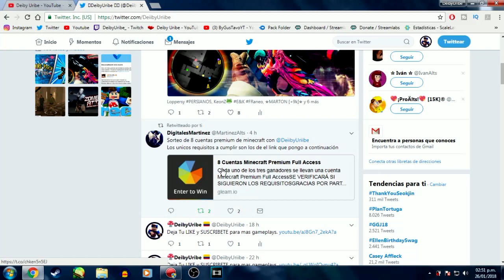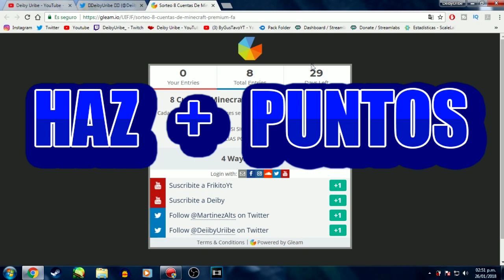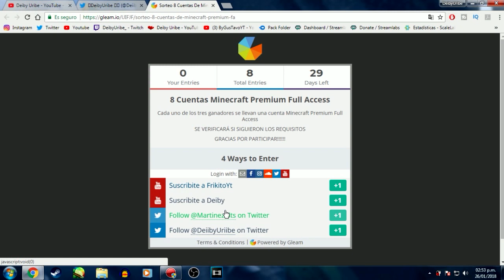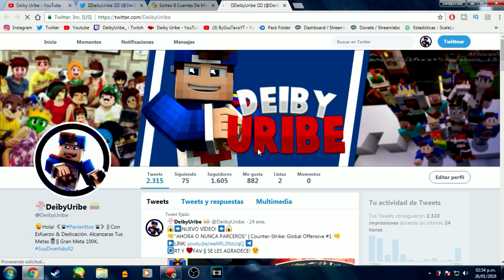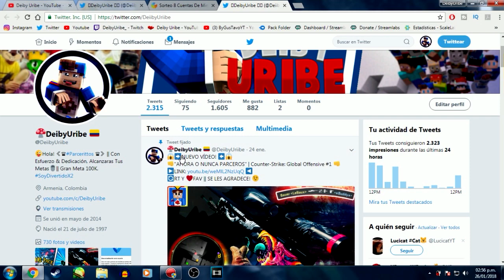COMO TENER CUENTAS PREMIUM DE MINECRAFT! | FULL ACCESO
Hola Amigos En este Video Les Mostrare  Como Puden Ser Premium Full Acceso Super Facil y Gratis Donde Pueden Ganar Cuentas Minecraft Premium Full Access Privadas Sin Preguntas De Seguridad, Le Pueden Cambiar el Nombre, El Email, La Contraseña y La Skin.

como quitar las preguntas de seguridad de una cuenta premium
obtener minecraft premium gratis sin preguntas de seguridad
como ser premium gratis en minecraft full acceso privadas
minecraft premium gratis para jugar en servers premium
como quitar las preguntas de seguridad de minecraft
cuentas full acceso de minecraft gratis
como tener minecraft premium gratis
minecraft premium gratis
minecraft premium
cuentas premium
minecraft gratis
full acces